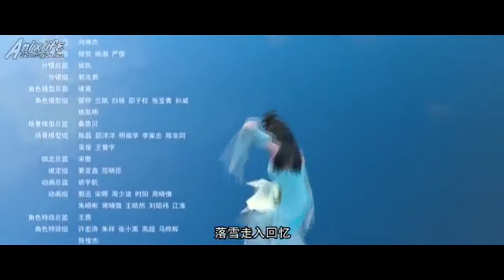Lord Xue Ying 雪鹰领主 - Ending s3 full